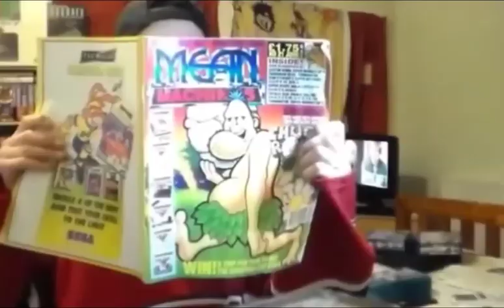LEGO Batman 3 On Xbox 360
A quick game play of (some) of the first level of LEGO Batman 3 On Xbox 360.